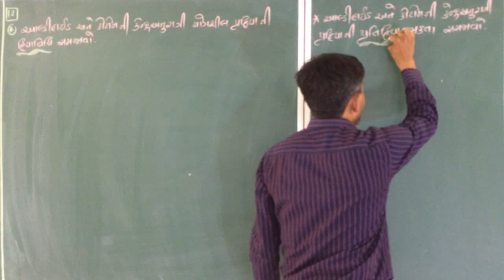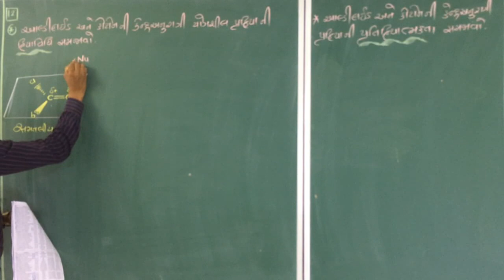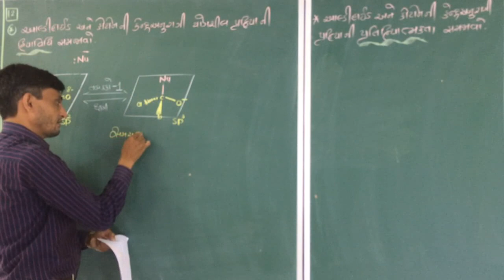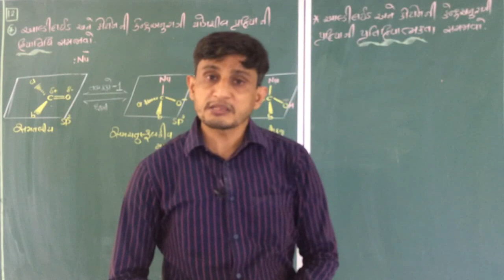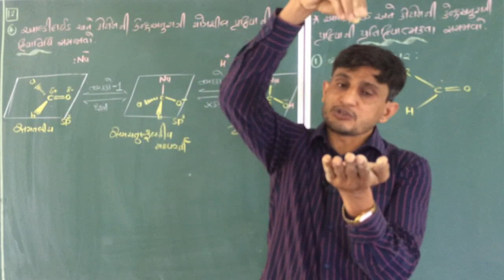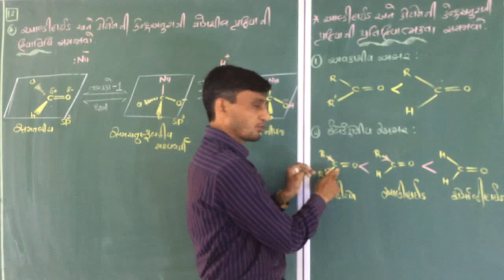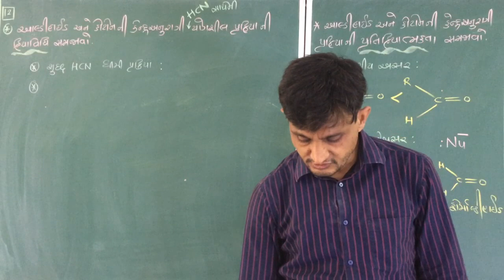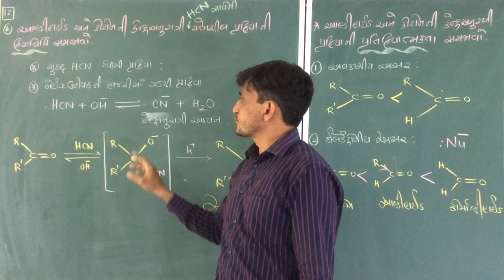CREATIVE CHEMISTRY Std 12 Ch 12 L 8 (G.M.)